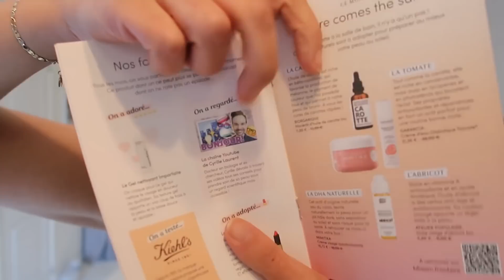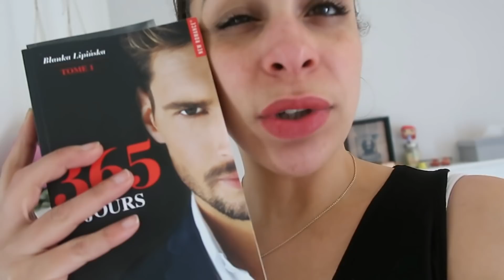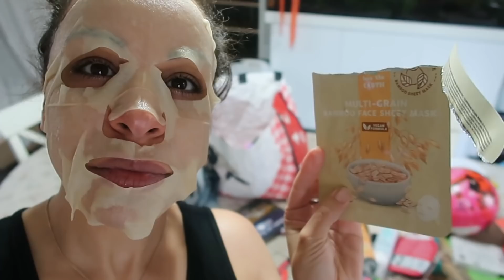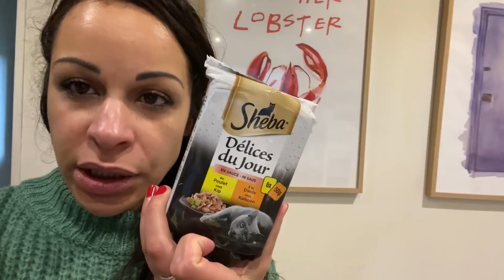VLOG - Des retours de courses & Mise au point chirurgie lifting mammaire ! #193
Bon visionnage !!! 💋💋💋

✍ VOUS VOULEZ ME SUIVRE UN PEU PLUS ??!